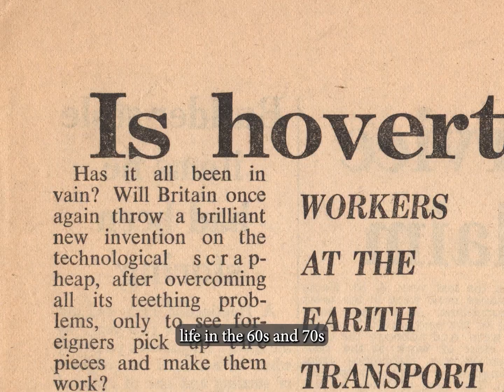RTV 31 - Hovertrain | Barry Male (cameraman) & 35mm Film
🎥 Barry Male briefly talks about his association with the Hovertrain project and Fenland on Film's efforts to preserve the 35mm footage.

Work on this project is currently paused while we try and raise more funds.